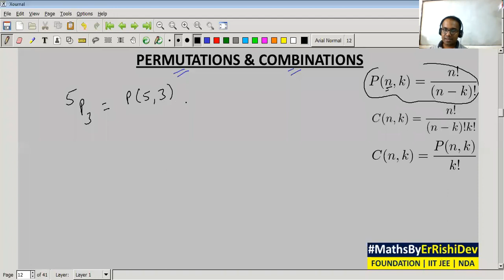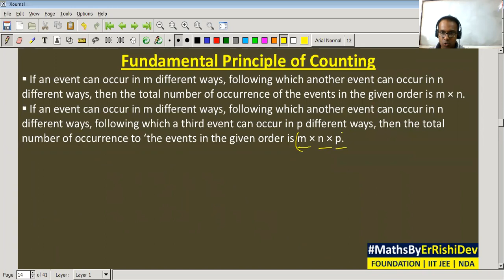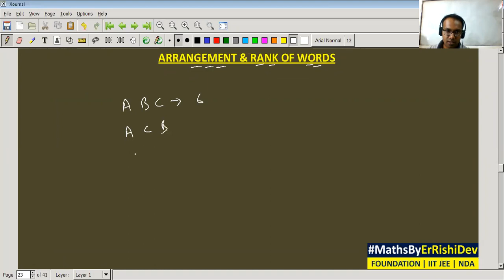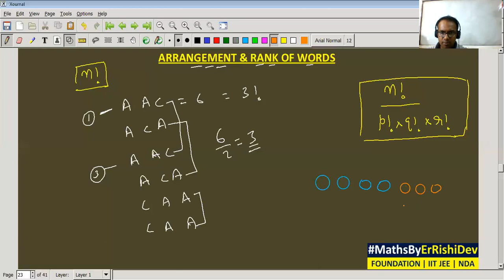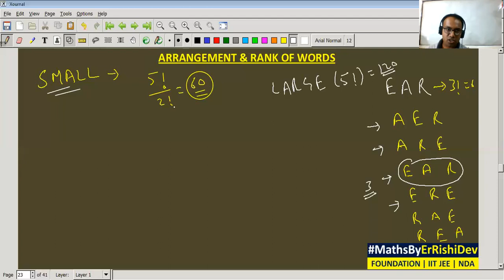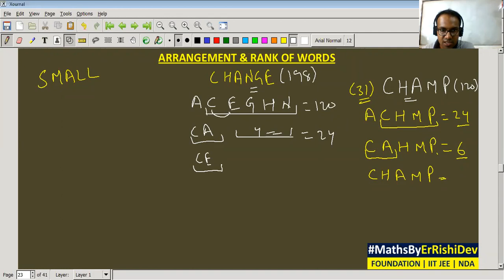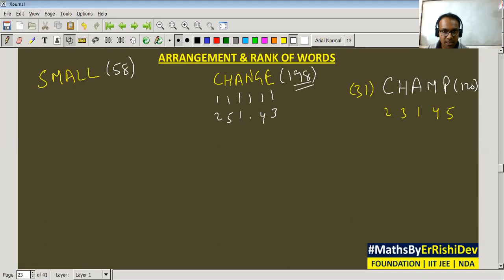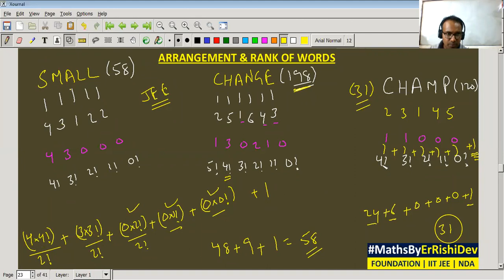PERMUTATION & COMBINATION | FACTORIAL | PRINCIPLE OF COUNTING | RANK OF WORDS IN DICTIONARY ORDER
FACTORIAL | PRINCIPLE OF COUNTING |  FACTORIAL & PERMUTATION | RANK OF WORDS IN DICTIONARY ORDER

We deliver training for following domains:

Law Entrance/CLAT/AILET
Campus Recruitment/TCS/ELTMUS